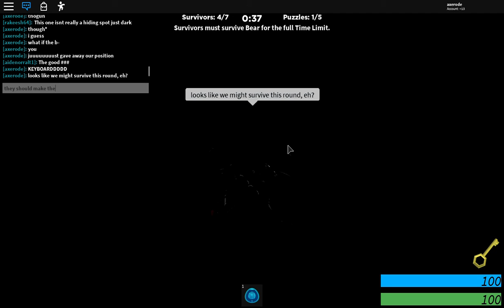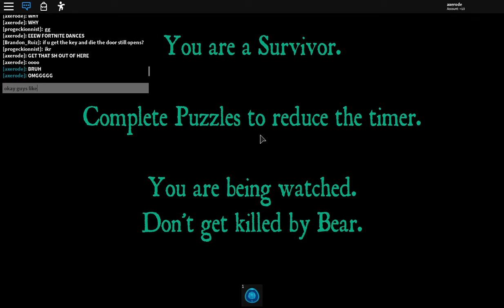Banana hacker and BEAR.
This is a horror game called BEAR. I kinda explain how to get the egg, ya just watch it okay. Also. HOW DID HE FIND MY YOUTUBE NAME? LIKE BOY I DID NOT TELL HIM! EEEEEK